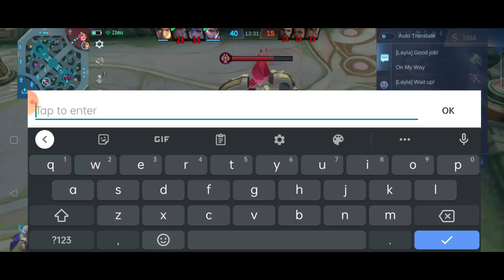I NEED SAGITTARIUS SEIYA FOR MY SUPREME BADANG ONE SHOT BUILD | BADANG MOBILE LEGENDS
Badang Sagittarius Seiya Skin MLBB Spotlight

Many of our friends say that I played in Master rank in my previous video, but NO. I'm LEGEND in rank as of now.

OVERPOWERED!! Sagittarius Seiya Badang New SaintSeiya Skin! - Top Global Badang by Baron - MLBB